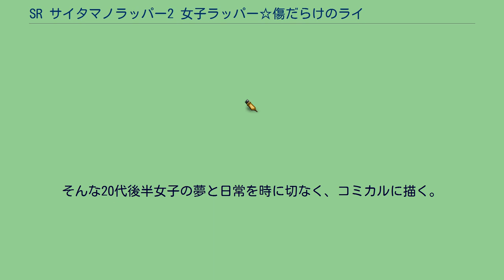SR サイタマノラッパー2 女子ラッパー☆傷だらけのライム